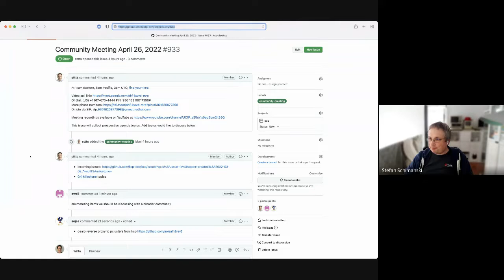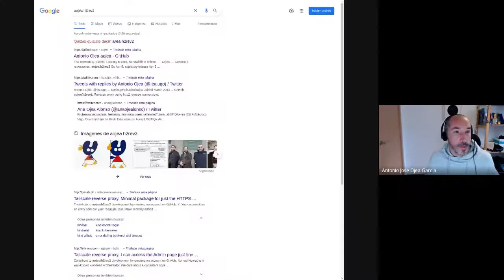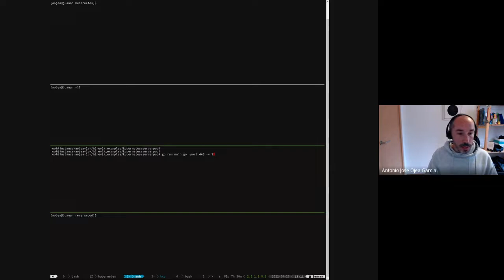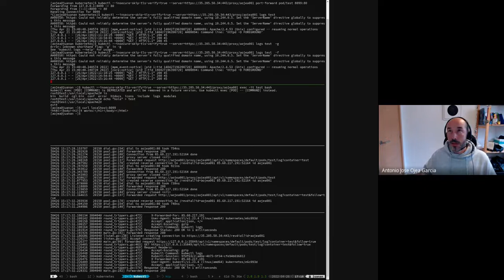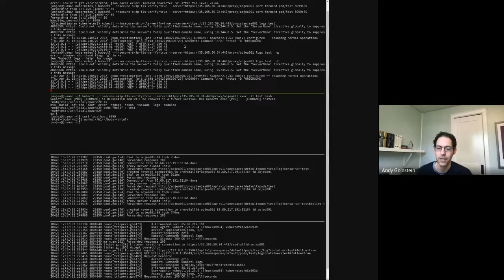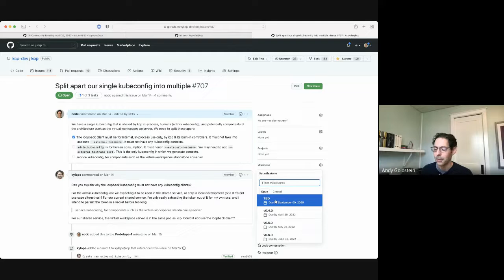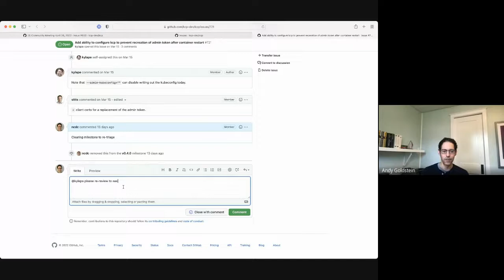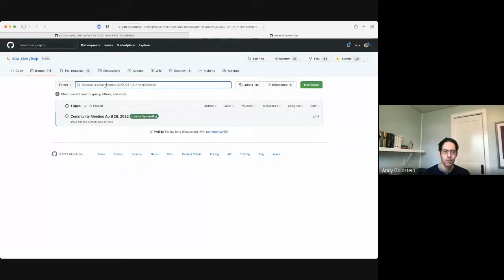Community Meeting, April 26, 2022